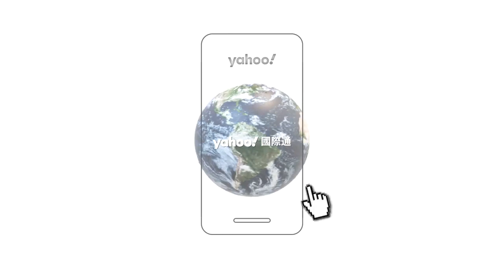中共前領導人江澤民96歲病逝 精通多國外語 長袖善舞 回顧影片看「一個時代的終結」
前中共總書記、中國國家主席江澤民因白血病合併多重器官衰竭，11月30日病逝上海，享耆壽96歲。官方於傍晚公告消息，如今為清零政策引發「白紙革命」動盪之際，引人關注；消息激起陸網一片哀悼，央視也以48分鐘的長篇新聞報導，習近平表示沉痛哀悼，將「化悲憤為力量」。《紐約時報》則指，江在位時風氣相對開放，悼念江給予民眾正當聚集的機會，恐又會帶給習防疫與維穩難題。

許多陸網友指江逝世代表「一個時代的終結」；美聯社指江是陸經濟崛起的指導者，其任內修補中美關係、擺脫外交孤立，同時推動市場經濟，見證香港及澳門回歸，2001年帶領陸加入「世界貿易組織」（WTO），同時取得2008年北京奧運主辦權。然而，江澤民在六四天安門事件中角色吃重，雖因此受到前領導人鄧小平賞識，走上權力巔峰，但其治理下取締法輪功、縱容金權統治，使其遭受批評。

在兩岸問題上提出「江八點」，並促成海基會與海協會首度會晤；也曾於1996年台灣首屆總統直選時，引爆飛彈危機，兩岸關係陷入停滯。江2002年辭去總書記，交棒胡錦濤，但至2005年才辭去軍委主席，使胡籠罩在「老人干政」陰影下，其退休後仍出席各種活動，相當活躍。

作為一個領導人，出身上海幫的江個人風格強烈、長袖善舞，通多國語言，有時還會高歌一曲或演奏樂器，讓西方媒體另眼相看。而他的超大方框眼鏡與身形，被暱稱為「蛤蟆」；被問及港特首「欽定」時，曾訓斥記者「單純又幼稚」，還說最愛「悶聲大發財」這句話，讓民眾印象深刻。

江最後一次正式露面是2019年，出席中共成立70周年閱兵式，其後屢傳健康問題。身後留下94歲的妻子王冶坪與2名兒子，後者皆在國有企業的政府機構內工作。